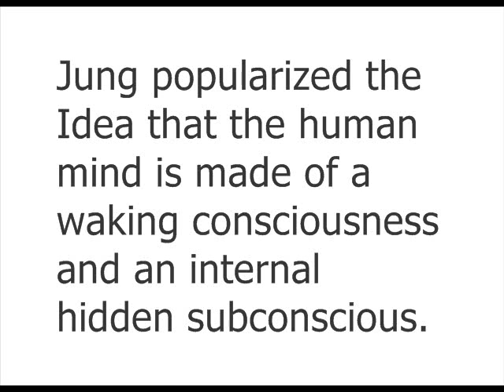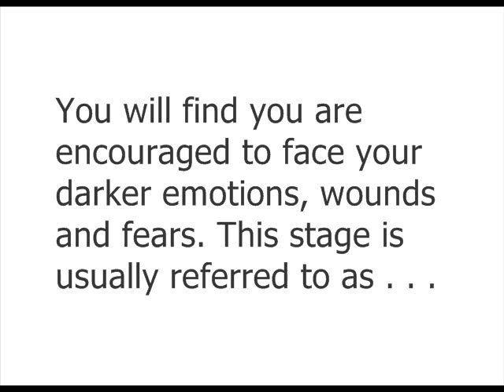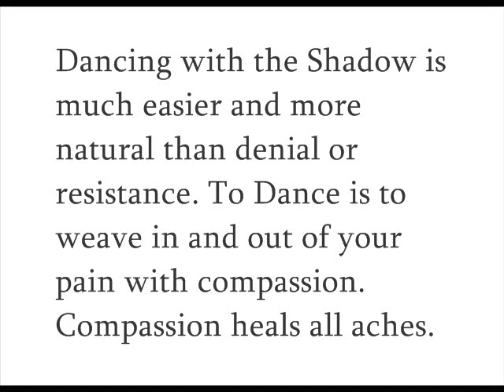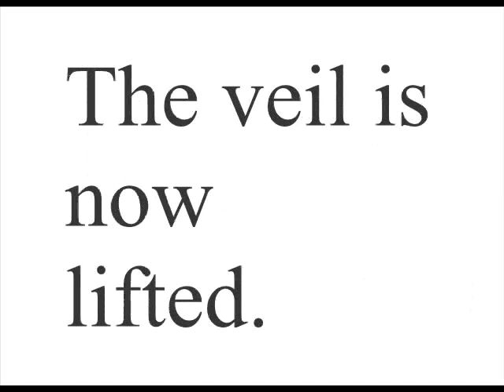Hermetic Mind : biology of psychology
*NEW* or very old- Ideas on the Psychology of Illumination (EnLIGHTenMEnt)
Hermes is my spirit guide- watch the movie about how we met!
Lift the veil in your mind, in your heart, in your psychology, in your life:
Know yourself; love yourself!

sounds: 396 Hz Frequency Liberating Guilt and Fear